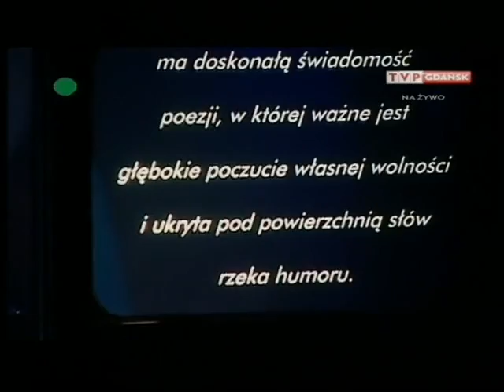Nasiono All Stars - Intro + [01] Marija Knežević: Jedwabny Szlak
Nasiono All Stars: Towary Zastępcze / KSAS / Kiev Office

Piotr Czerski / Sławek Draczyński / Borys Kossakowski / Jarek Marciszewski / Michał Miegoń / Michał Piotrowski / Karol Schwarz / Kuba Świątek / Tomek Żukowski

Koncert na gali finałowej nagrody Europejski Poeta Wolności
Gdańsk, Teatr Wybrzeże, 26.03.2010